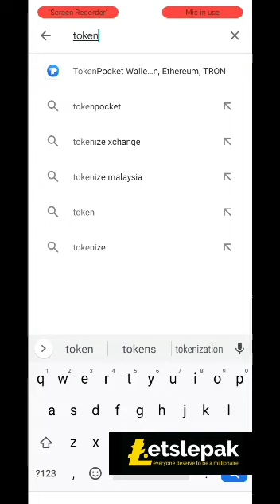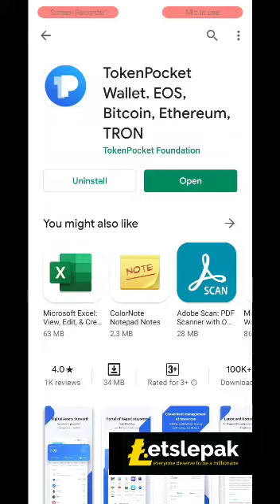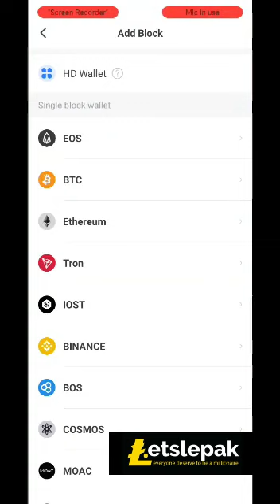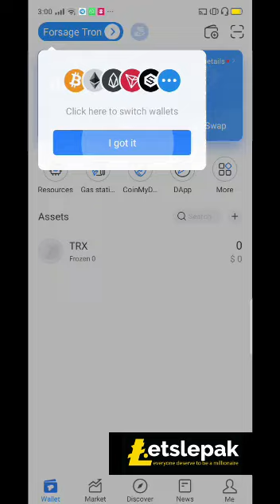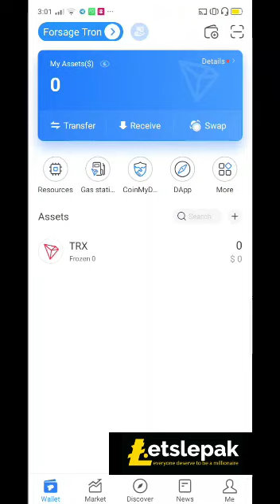Cara Install Token Pocket Wallet Guna Android Phone